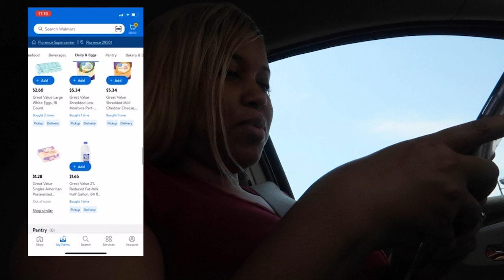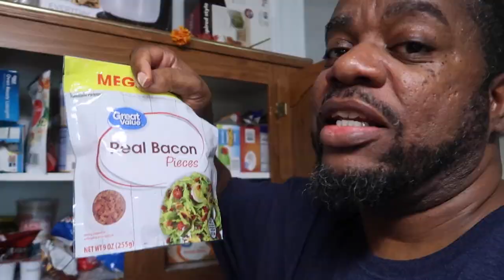Our First Time Out Since Covid Lockdown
Tron and Kimberly have been in the house for weeks due to the Covid-19 lockdown. They decided to pick up much-needed groceries from Walmart. Kimberly didn't know how to use the Walmart app. Tron makes his speciality, Tronberly,

Our Websites

Our Channels